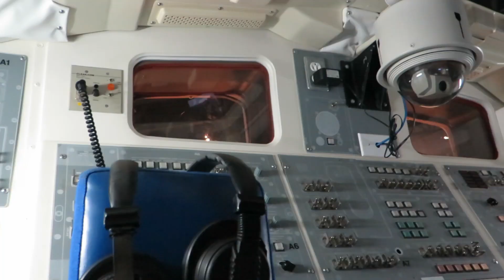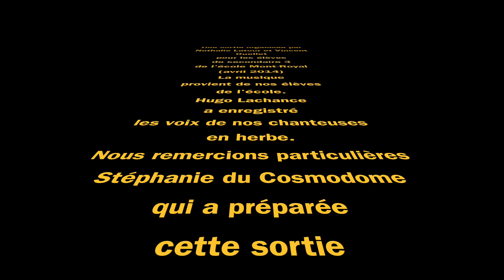Cosmodome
Cette vidéo traite de Cosmodome